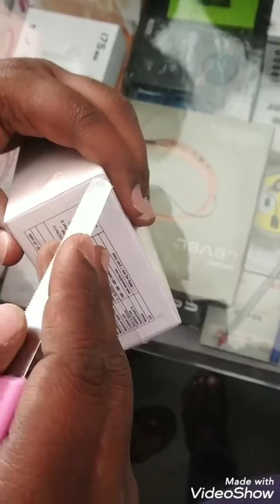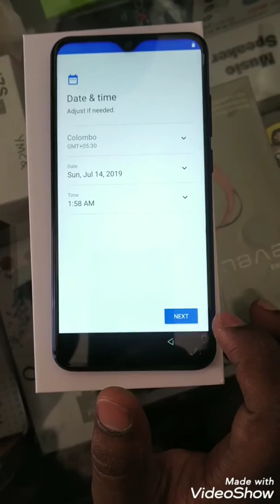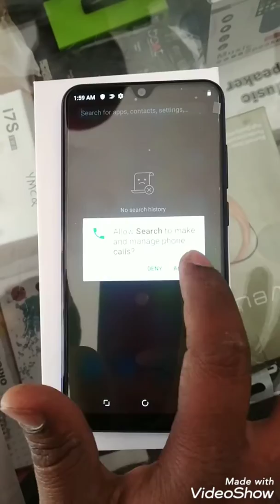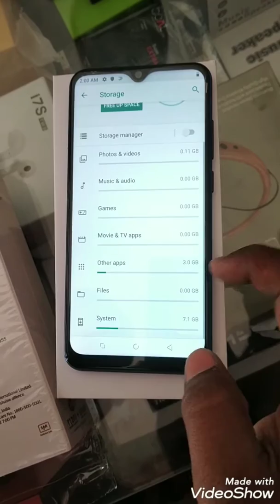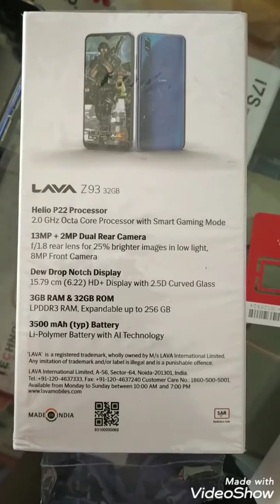Lava Z 93 Unboxing Aqua Blue Mobile Full Specifications 2020